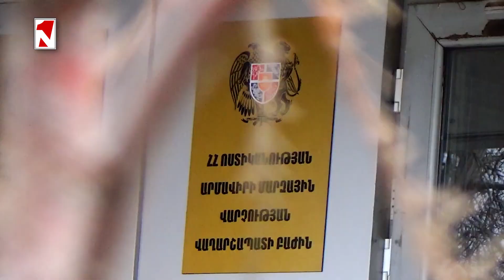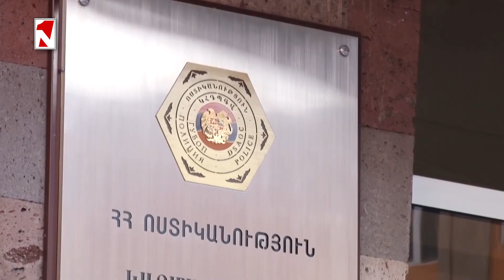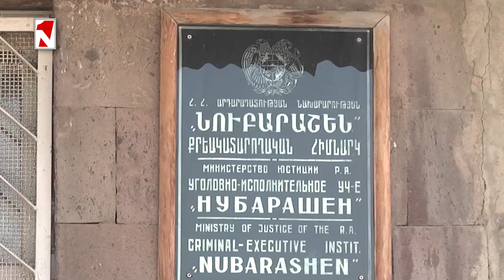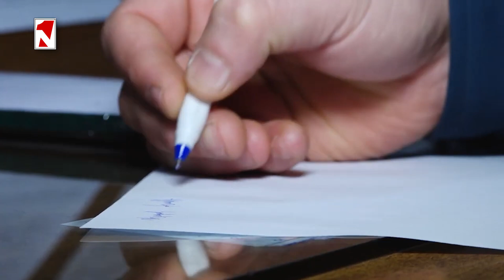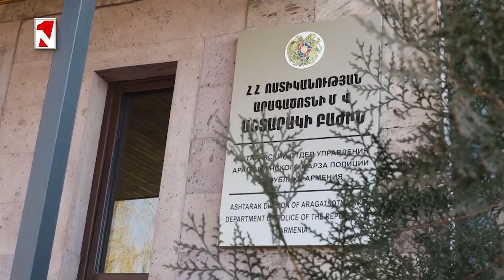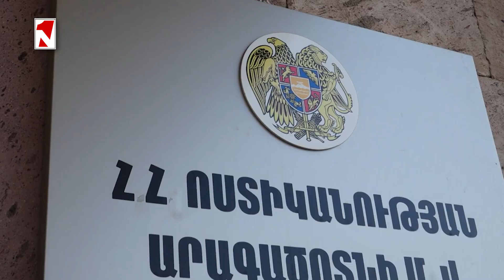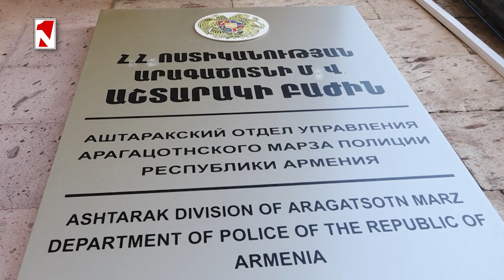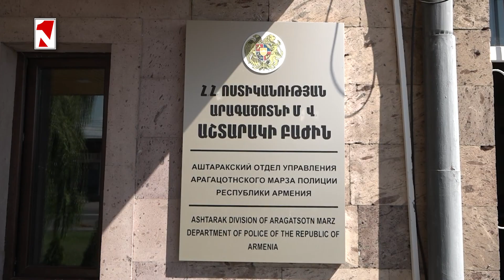Շենիկցի տղամարդը ծեծի է ենթարկել 19-ամյա համագյուղացուն, նա էլ դանակով հարվածներ է հասցրել նրան